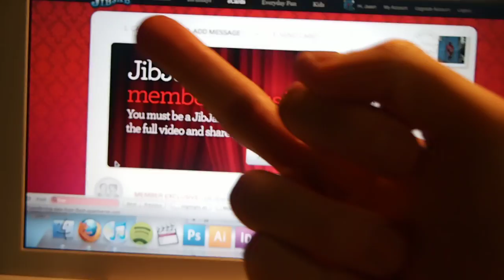BOOTLEG VALENTINES DAY FOR KINSEY WEST!!!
(and fuck jibjab for wanting to make me pay to play the whole thing)